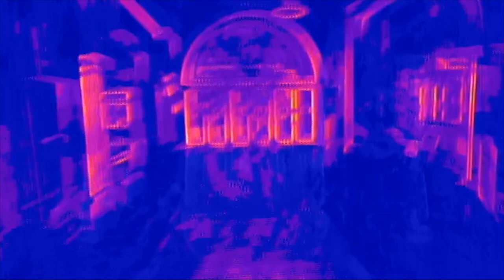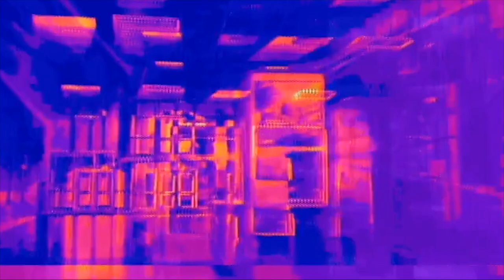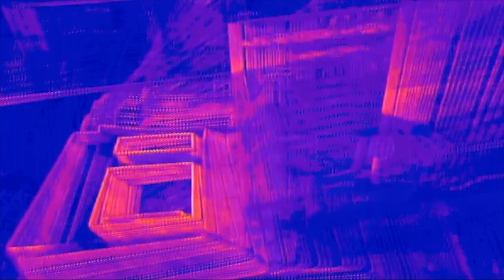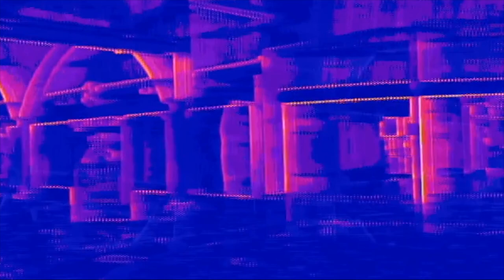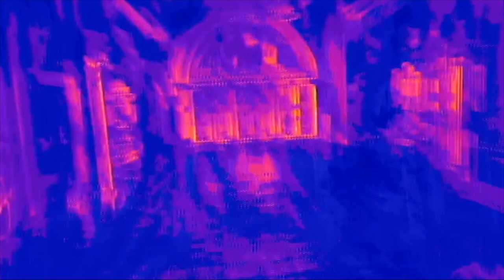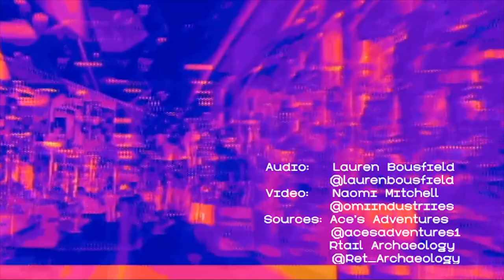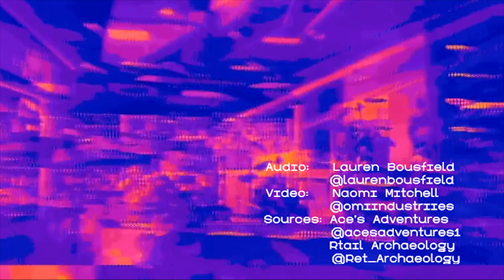Lauren Bousfield @ 909 Fest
Lauren Bousfield for "909 FEST", a  virtual music event hosted by 909 worldwide.